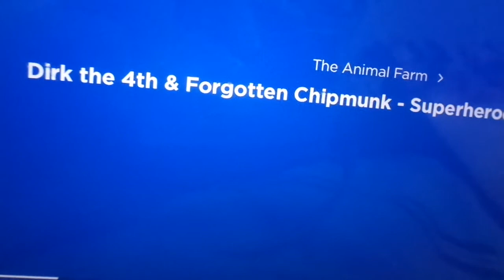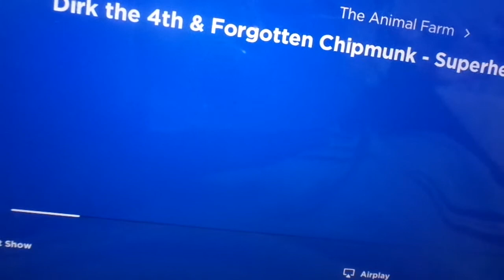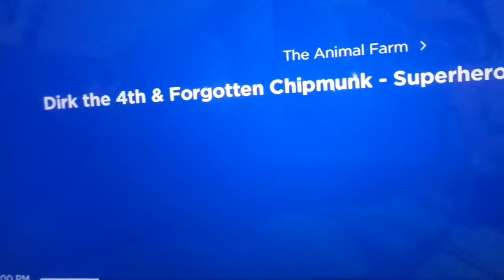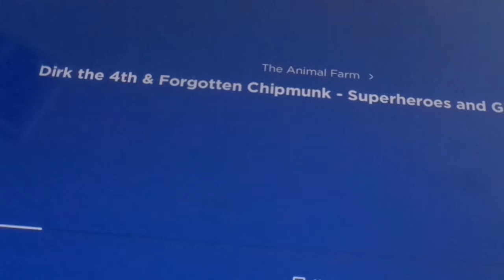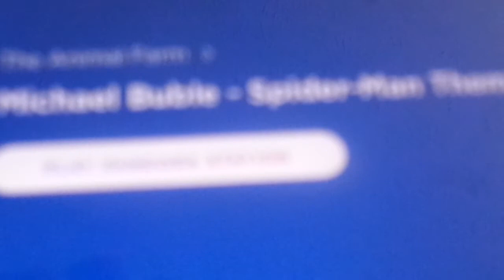Kenny Voice Track show Animal Farm Phone call